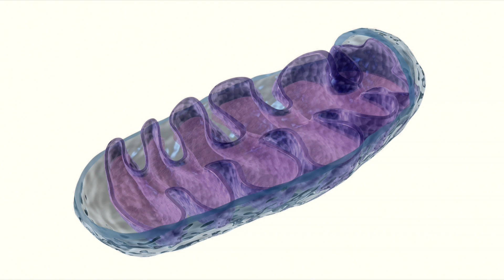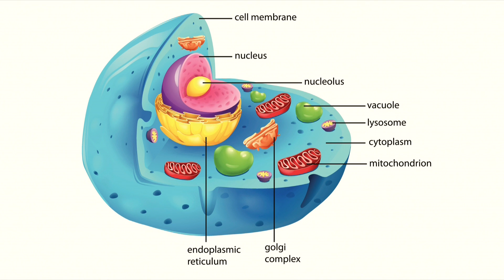Mitochondria: How our ancient companion plays a role in cancer | Illumina SciMon Video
Sequencing reveals insights into unexpected intercellular genomic transfers between the mitochondria and the nucleus.

Illumina hosts Irene Predazzi, Sr Scientific Liaison, Scientific Affairs and Jacques Retief, Associate Director Scientific Affairs give you a quick report on breaking news.